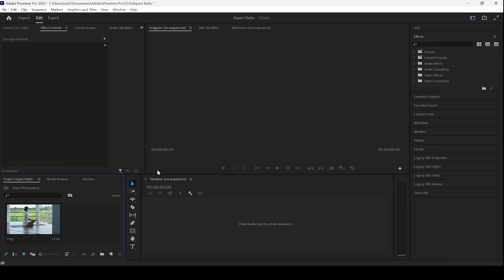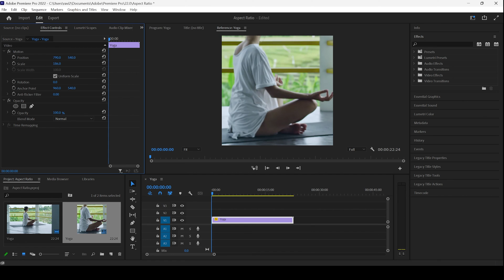Set and Change Aspect Ratio of a Video - Adobe Premiere Pro Tutorial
In this adobe premiere pro tutorial, we will be learning to set or change the aspect ratio of a video in a very simple and easy way. We will be going to the Sequence settings and we will than change the resolution of the video to change the aspect ratio. 1920 * 1080 Resolution gives 16:9 ratio where as 1080 * 1080 gives 1:1 aspect ratio and 1080 * 1920 gives us 9:16 aspect ratio